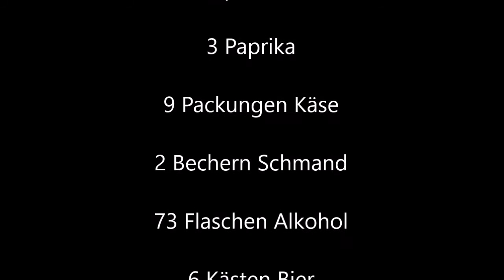Clausthal Olympic Summer Games 2016 im Club Tannenhöhe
Hinweis: Dieses Video hat keinen Anspruch auf Professionalität und fällt in die Kategorie "Spaß".
Credits on music to the artists.